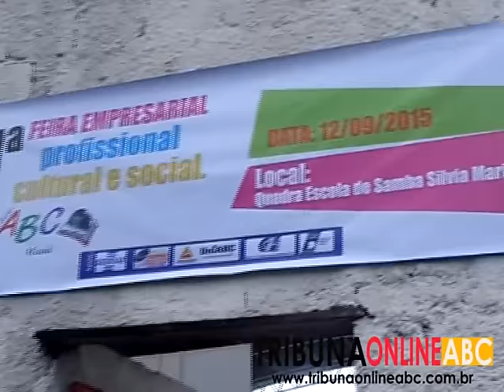1ª FEIRA EMPRESARIAL PROFISSIONAL CULTURAL E SOCIAL EM MAUÁ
Aconteceu na quadra da escola de Samba Unidos do Silvia Maria - Mauá